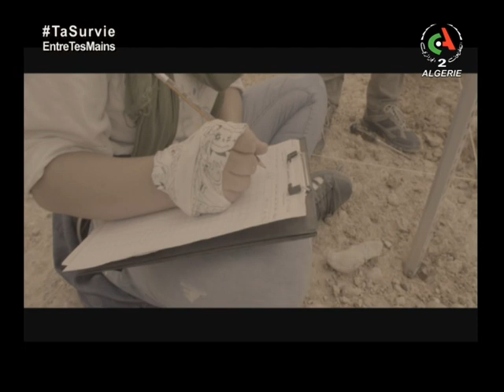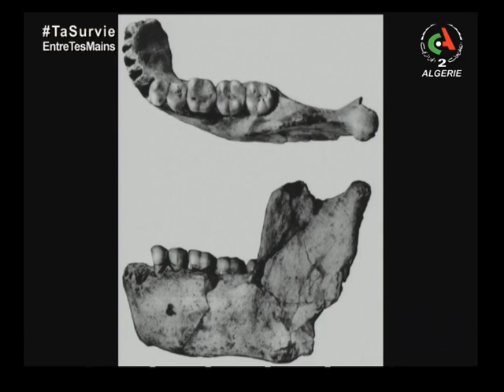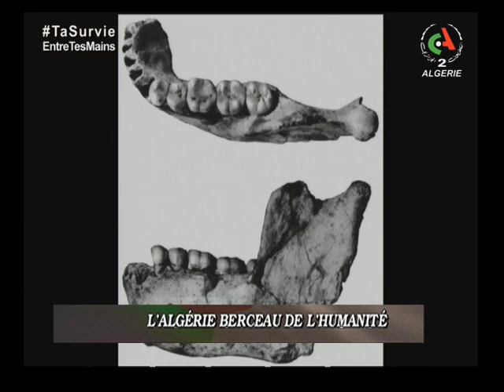Les Dossiers de la Mémoire - L’Algérie Berceau De L’humanité